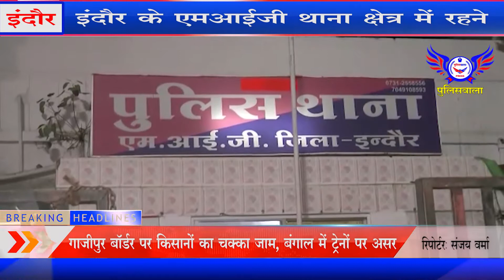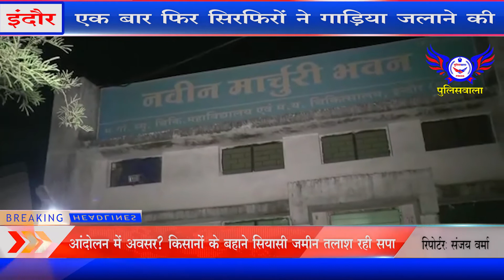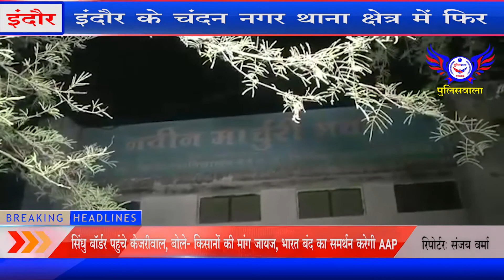इंदौर - फांसी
इंदौर के एमआईजी थाना क्षेत्र में रहने वाली एक युवती ने सोमवार रात फांसी लगाकर आत्महत्या कर ली । फिलहाल आत्महत्या के कारणों का खुलासा नही हो सका है । मामले में पुलिस ने प्रकरण दर्जकर जांच शुरूकर दी है ।

शहर में आत्महत्याओं के मामले रुकने का नाम नहीं ले रहे है । ऐसा ही मामला एमआईजी थाना क्षेत्र के श्रीनगर काकड़ में सोमवार रात सामने आया । जहां रहने वाली युवती आयशा ने फांसी लगाकर आत्महत्या कर ली । युवती शेयर मार्केट में काम करती थी । आयशा ने आत्महत्या क्यो की इसके कारणों का खुलासा नही हो सका है ।

फिलहाल एमआईजी पुलिस ने मर्गकायम कर शव को पोस्टमार्टम के लिए एमवाय अस्पताल भिजवा दिया है ।